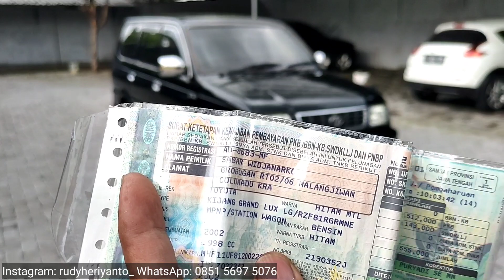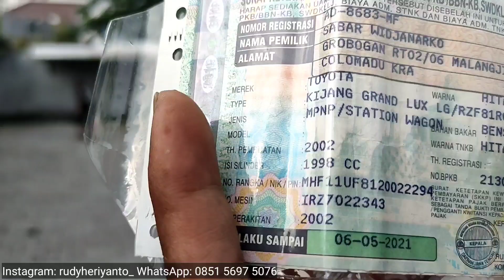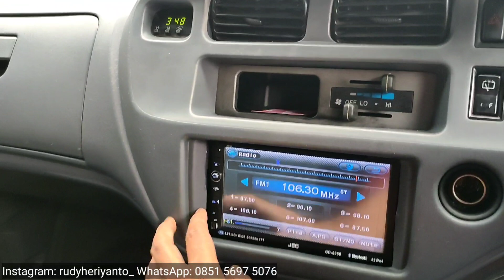KIJANG KAPSUL LGX 2.0 EFI MANUAL 2002 - Unit Istimewa Asli Jateng Warna Hitam Metalik (SOLD)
Referensi mobil bekas berikut adalah Kijang Kapsul LGX 2.0 EFI Manual tahun 2002, Unit pilihan terbaik tim kami. Informasi harga detail unit kami sampaikan di dalam video.

Alamat:
Jl. Ronggowarsito No. 137
Timuran, Banjarsari, Surakarta, Jawa Tengah